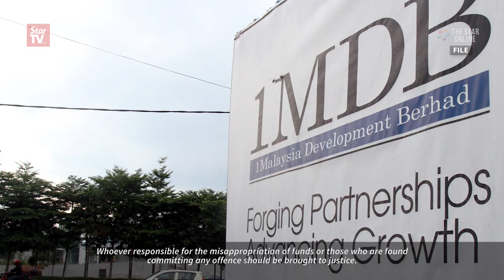Hisham on donation and 1MDB: Let's get to the facts first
Umno vice-president Datuk Seri Hishammuddin Hussein says details of the probe into 1MDB and the RM2.6bil donation to the party president are still not complete, adding that he will not make any stand until the probe is over.